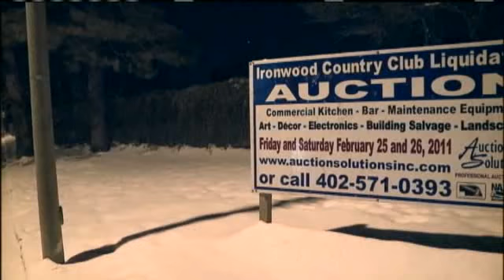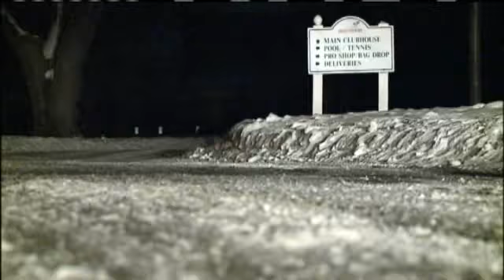Plans For Golf Course Property Worry Neighbors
Plans to turn Ironwood Golf Course into a mixed use development area, including a church, are causing concern for homeowners.